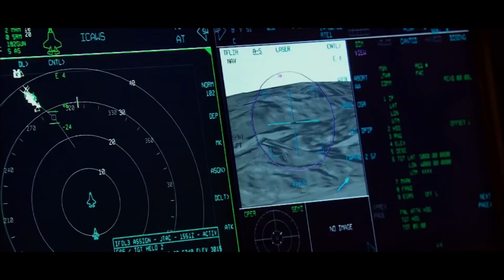CAUCASUS ACADEMY OF SECURITY EXPERTS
Advancing Security as a Profession!
to learn more about your opportunities.